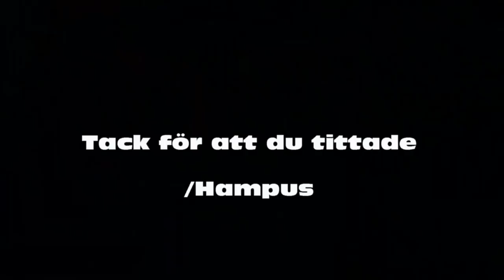Bergslagsrallyt 2019 ss4 - Sladd och gött ladd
Film: Hampus Ohlsson